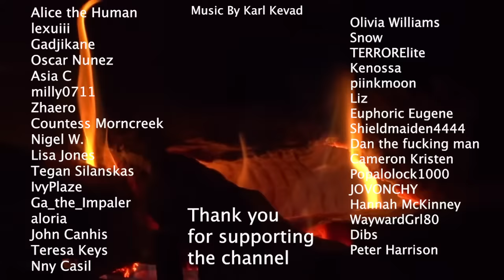The Butcher of Lyon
Klaus Barbie was born on the 25th October 1913. After Germanys defeat following WW2, Klaus Barbie then took a new name, burned off his SS identification tattoo and stayed in Germany with hopes of working with others to regain power in Germany.